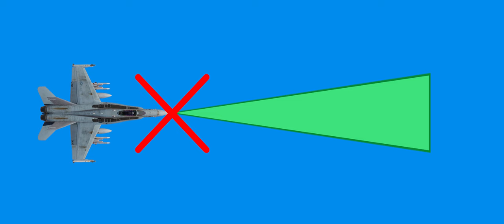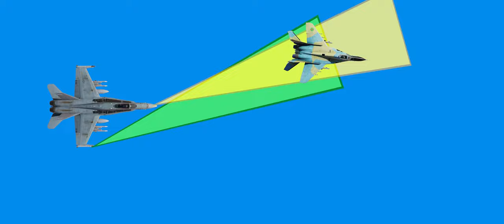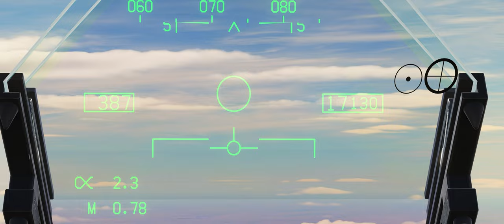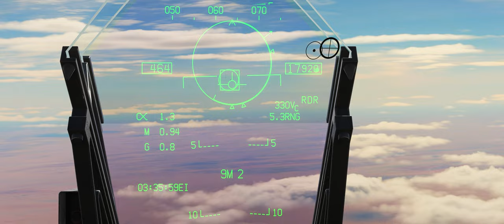DCS Tutorial - Como disparar mísseis guiado a calor FOX 2 no F-18C Hornet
Aprenda o básico de como mísseis guiados a calor funcionam no F/A-18C Hornet do simulador DCS World. Agradecimentos em especial ao @redcamarada pela consultoria final para a publicação deste vídeo!

00:00 Introdução
0:25 Aula sobre Fox 2
4:46 Melhor parte do vídeo
5:37 Como disparar Fox 2
7:45 Utilizando o radar
11:30 Finalização

Fluffy
Otávio Cavaleiro
Beatriz
Pixy
Filipe Fibra
Aero Nóia
LiexTV
VooDoo
Red Camarada
Bruno Santos

Agradecimentos aos meus ALAS Membros do Canal:

Sr Seben
Dan Redfield
Handrey Zoz
Alex Nascimento
Rafael DSR
Matheus Prohc
Daniel Borges
Chikão Moraes
Francisco Mendes
Machete
Vitor Arbex
Kevin Cardoso
Marcos
Dênis Oliveira
Dr Gustavo Borges Ravelli
Skrulax
Laís
Ed William Junior
OverG
Caio Henrique
Rafael Supertramp

MEU PC:

2x pentes memória ram Asgard 16gb 320mhz xmp2.0 overclocking